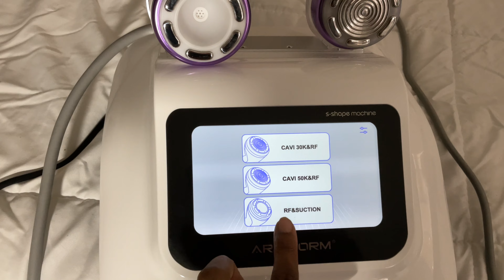Aristorm S-Shape 30k and 50k Machine review| Body Sculpting Cavitation Machine & Session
15 OFF Code For Over $100: MoneishaF
$30 OFF Code For Over $200: MoneishaF30
$40 OFF Code For Over $300: MoneishaF40
$45 OFF Code For Over $600: MoneishaF45
$60 OFF Code For Over $800: MoneishaF60
$90 OFF Code For Over $1000: MoneishaF90

Or

Socials:Instagram: @ms_moneisha
Linktree.com/msmoneisha

non-invasive body sculpting
body contouring
non-surgical body sculpting
body sculpting treatment
non-invasive fat reduction
non-surgical liposuction
non-invasive body contouring
body sculpting procedure
fat reduction technology
body sculpting without surgery
non-invasive body reshaping
non-invasive fat removal
body sculpting techniques
body sculpting options
sculpt your body without surgery
fat reduction methods
non-surgical body reshaping
innovative body sculpting
contour your body non-invasively
body sculpting solutions
modern body sculpting
non-surgical fat reduction
redefine your body non-invasively
body sculpting advancements
non-invasive body transformation
non-surgical body toning
sculpting without downtime
body sculpting breakthroughs
advanced fat reduction techniques
achieve your dream body non-invasively

Cavitation and radio frequency
Body sculpting at home
At-home body sculpting devices
Cavitation and RF technology
DIY body sculpting
Home cavitation and RF devices
Cavitation and radio frequency review
Body sculpting treatments at home
Radio frequency skin tightening
Cavitation fat reduction at home
Home body contouring techniques
DIY cavitation and RF session
RF body sculpting results
Cavitation technology explained
Radio frequency for cellulite reduction
Affordable body sculpting options at home
At-home body sculpting experience
Cavitation and RF safety at home
Best cavitation and RF devices
At-home non-invasive body sculpting
Cavitation and RF for targeted fat loss
Body sculpting gadgets for home use
Cavitation and RF for toning
DIY cellulite reduction with cavitation and RF
Achieve your dream body at home
Cavitation and RF for body firming
Effective at-home body contouring
Enhance your physique with cavitation and RF
At-home solutions for body sculpting
Tips for successful at-home cavitation and RF treatments